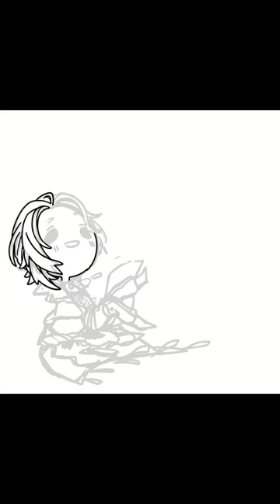Happy Halloween!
畫了幽影八雲跟可爾!!!

BGM
HACK - Shuta Sueyoshi

大家好呀！我是yujiang(遊醬)~
如果你喜歡我的畫～拜託請按個讚！謝謝！
→若有需要委託或合作請私訊信箱或是FB、IG、Twitter←

Hello everyone! I am yujiang.
→If you need to entrust painting or cooperate, please send a message to my Gmail or FB, IG, Twitter.←